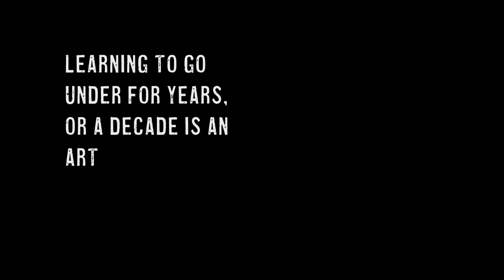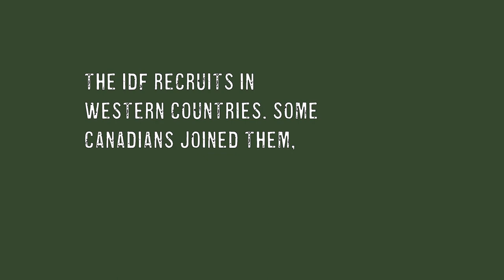RADIUS ISLAMICUS by Julian Samuel [OFFICIAL BOOK TRAILER]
Joseph, the tactician behind the Piccadilly Circus bombing and many other such events, finds himself in a nursing home in Pierrefonds, Quebec, where he is losing his mind but regaining his conscience. In Radius Islamicus we see minds that cannot be located by drones carrying Hellfire missiles. These non-state actors, led by Joseph, do not live in caves. They live in Moose Jaw, Toronto, Amsterdam, London, New York and the Isle of Jura. They take vacations in Thailand, have an understanding of science, are concerned ecologists, drive solar-powered cars, and plot to blow up the Western civilization that created them.